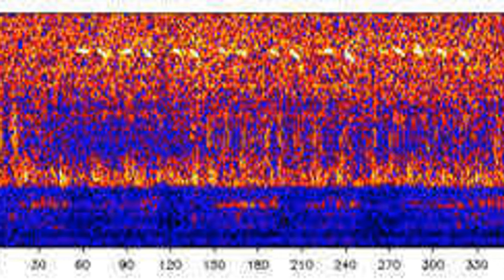52 Hertz Whale Sounds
The 52-hertz whale is an individual whale of unidentified species which calls at the unusual frequency of 52 Hz. This pitch is a higher frequency than that of the other whale species with migration patterns most closely resembling the 52-hertz whale's – the blue whale (10–39 Hz) or fin whale (20 Hz). Its call has been detected regularly in many locations since the late 1980s and appears to be the only individual emitting a whale call at this frequency. However, the whale itself has never been sighted, it has only been heard via hydrophones. It has been described as the "world's loneliest whale".